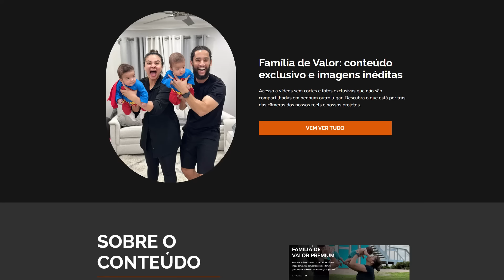Ninguem sabe mais quem é os Gemeos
6-30-24

Loja BellaBeast EUA